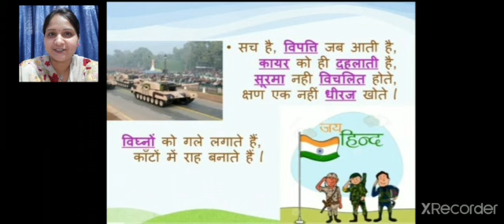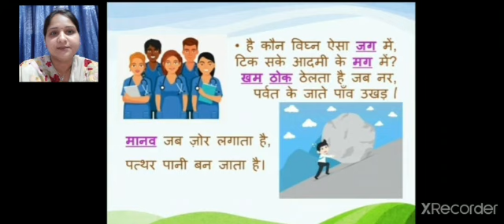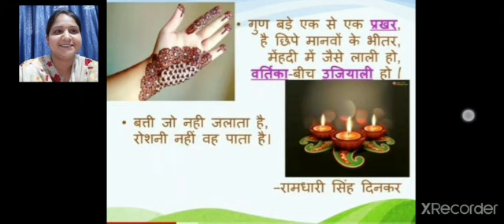Class V Hindi Lit Lesson 1 काँटों में राह बनाते है